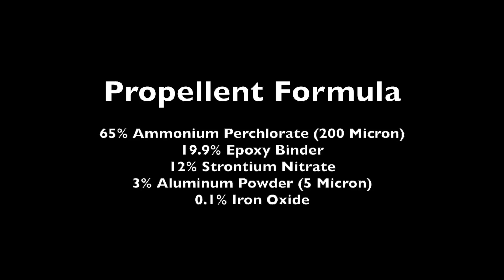APCP Rocket Engine Test Red Propellent Test 3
The rocket engine had no nozzle and it was made using a propellent that burned with a red flame